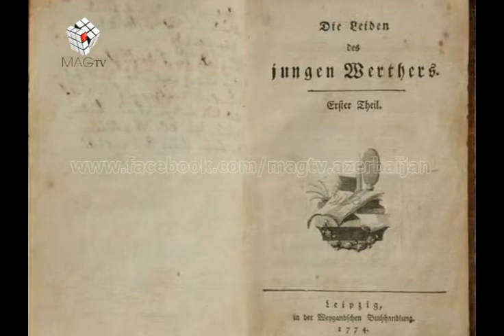MAG Leyla (eynəklər)